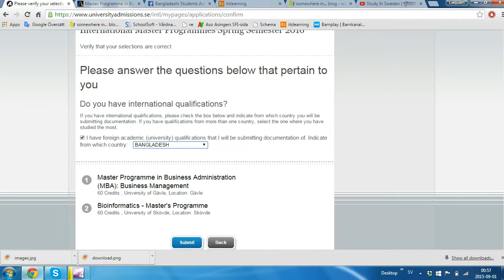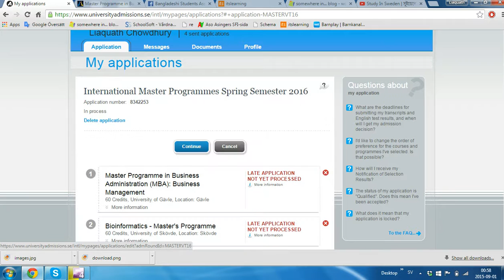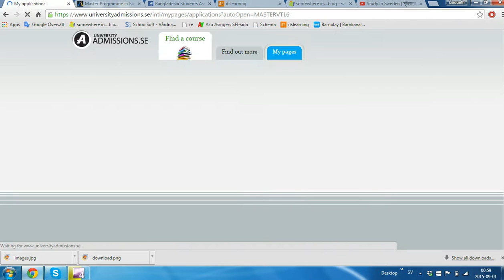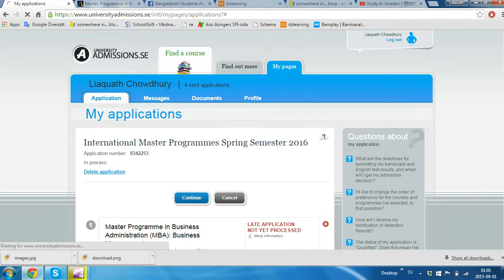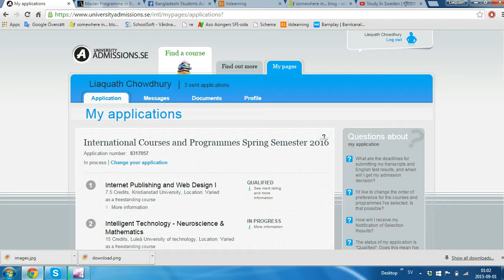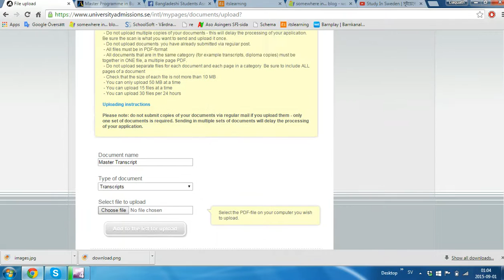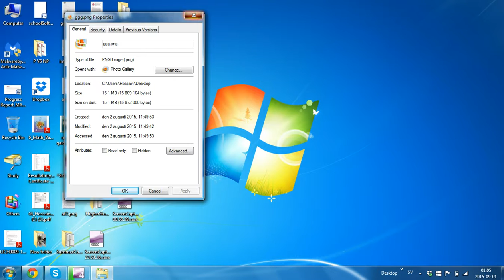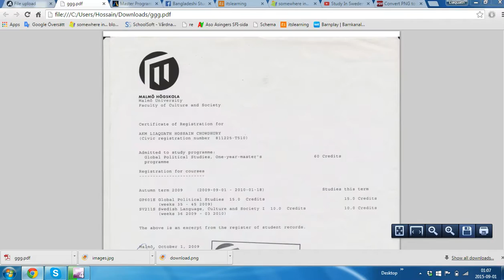Study In Sweden | How to apply | Part 4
How to upload documents